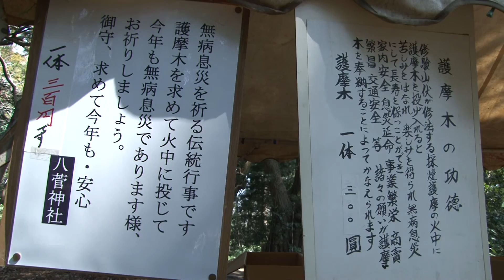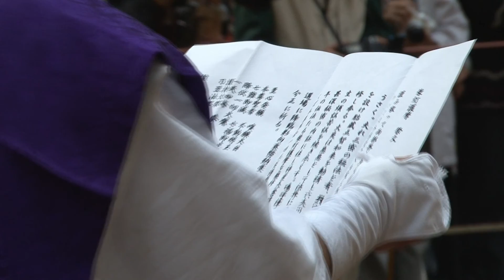八菅山例大祭 火渡り神事 その２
神奈川県愛甲郡愛川町に今でも修剣道時代の名残りで火渡りが継承されています。山伏達が火渡りする迫力は息を呑むほどです。
毎年３月２８日の正午に行われます。是非観覧されることをお勧めします。